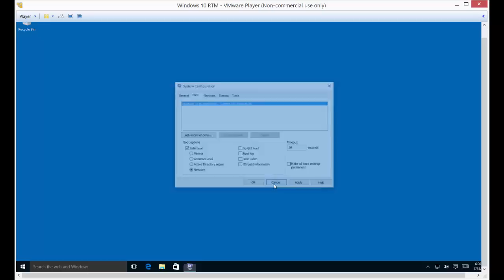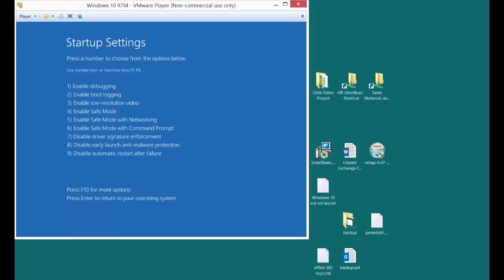How to boot into Safe Mode in Windows 10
Check out my book "This is IT" for true IT experiences during my long career

Author, teacher, and talk show host Robert McMillen shows you multiple ways to boot into Safe Mode in Windows 10. F8 just doesn't work anymore. There are new ways to get into Safe Mode in Windows 10.